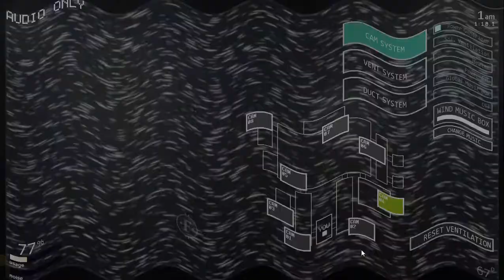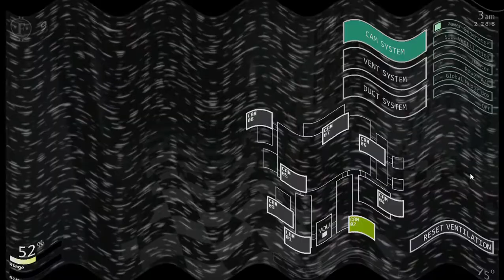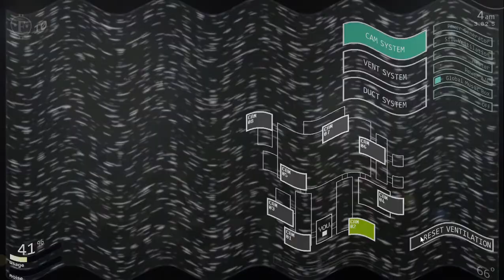Ultimate Custom Night (Rabbits and Chickens Challenge!)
I'm firing 🔥fiery🔥 vengeance!